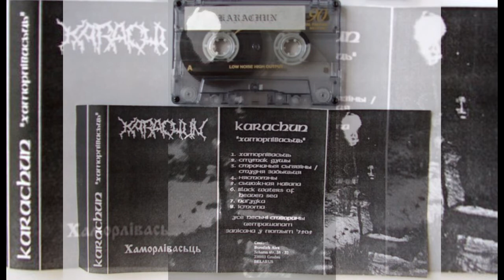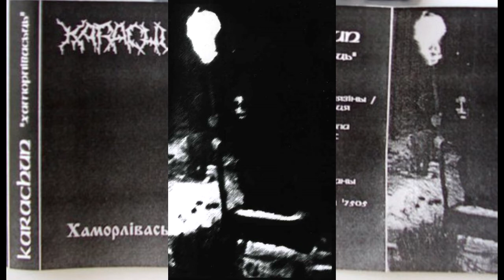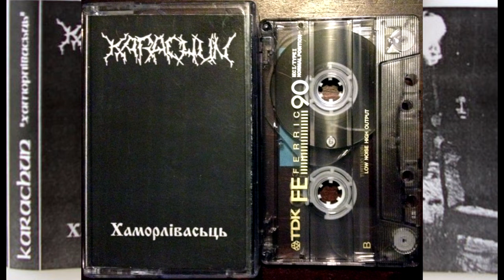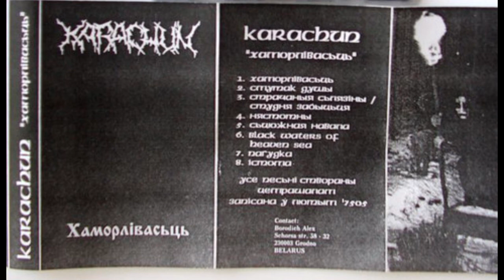Karaczun — Хаморлівасьць (1997) [Full Album] | Hamorlivaṡċ (1997) | Humility (1997)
00:00 — 1. Хаморлівасьць / Hamorlivaṡċ / Humility

00:55 — 2. Смутак душы /  Smutak Duszi /  Mourning Soul (lil)

08:55 — 3. Страчаныя сьлязiны - Студня забыцьця  / Stracynyia sliaziny - Studnya Zabyċcja /  Lost tears - Well of oblivion

12:00 — 4. Нястотны  /   Niatotny  /  Unworthy

20:40 — 5. Сьцюжная навала  / Sċužnaya Navala / Nival Storm

23:33 — 6. Black Waters of Heaven Sea

29:06 — 7. Пагудка /  Pagudka  / (Voice Sign or War horns or Flute-song maybe)

39:01 — 8. Істома / Istoma / Languor

Ciemrasal (Alex, Цемрасал) — All instruments, Vocals
(also: ex-Šturm, ex-Pagan bands)

00:00 — 1. Хаморлівасьць / Hamorlivaṡċ / Humility

Хаморлівая прыгнешнасць,
Быццям запечаная кроў.
Накрэсленыя сымбалі
Ў маёй душы - старавентныя надпісы,
Водгаласы мінулага. Зацямненьнье розуму...
Я бачу чорны месяц ў замагільнай Бязодні
Маіх продкаў.
Святло аслабляе зрок...
Я не хачу пакутваць
У яго дзённых абдымках!!
Звярнеццо мне маё Жыццё.
Смерць, умары мой боль!!
Сцюжным подыхам
Спавітай маю душу.
Няўжо я дастойны прысутнасьці
Ў гэтым гнюсным міры?
Не!! Так падары мне маю Свабоду!!
Я чорным крумкачом
Узмахну скрылом,
Пэрасякаюцься цень далэчыны,
Знікну ў мармуровай цішы
Забытых дзён.
Развіталны грокат...
Крык маёй атруцзанай Душы!

  Hamorlivaja prygnieczanaṡċ,
Byccam zapieczanaja kroū.
Nakreslenyja symballi
Ū Majoj duszy - Staravientnyja nadpisy,
Vodgałasy minułaga. Zacjamnieṅnie rozumu...
Ja baczu czorny miesjac u zamagilnaj Bjazodni
Maih prodkaū.
Ṡvjatło asłabljaje zrok
Ja nie haczu pakutvaċ
U jago dzjonnyh abdymkah!!
Żvjarnicie Mnie Majo žyċcjo.
Ṡmierċ, umary Moj bol!!
Ṡcjužnym podyham
Spavitaj Maju Duszu.
Njaūžo Ja dastojny prysutnaṡċi
Ū getym gnjusnym miry?
Nie!! Tak padary Mnie Maju svabodu!!
Ja czornym krumkaczom
Uzmahnu skryłom,
Pierasjakajuczy cieṅ daleczyni,
Żniknu ū marmurovaj ciszy
Zabytyh dzjon.
Rażvitalny grokat
Kryk Majoj atruczanaj Duszy.

00:55 — 2. Смутак душы /  Smutak Duszi /  Mourning Soul (lil, or 'Sadness of a Soul')

У мроях нябожны розум ажывае
Пры відзе павольна
Ўсплываюччага месяца.
І я бы знікнуў, але ж гэдак не бывае.
Журбою думкі ўсе маи паўны.
Хваравіты смутак раждзірае Душу
Па прычыне, што я жывы да гэтых пор.
Я так жадаю ськінуць сваю ношу,
Усё тое, што ўвесь час цяжарыць
Мяне.
Я хачу памерці...
Жыццё - гэта пустэшча,
Якую запоўніць толкі Смерць.
Яна кліча мяне
Сустрэць чорны досьвітак,
Які мігаціць у бязмежным прасторы
Вечнага жыцця.

  U mrojah njabožny rozum ažyvaje
Pry vidzie pavolna
Ūspłyvajuczaga miesjaca.
I Ja by zṅiknuū, ale ž gedak nie byvaje.
Žurboju dumki ūsie Maje paūny.
Hvaravity smutak rażdziraje Duszu
Pa pryczynie, szto Ja žyvy da getyh por.
Ja tak žadaju ṡkinuċ Svaju noszu,
Usjo toje, szto ūvieṡ czas ċjažaryċ
Mjanie.
Ja haczu pamierci
Žyċcjo -geta pustecza,
Jakuju zapoūniċ tolki Ṡmierċ.
Jana klicza Mjanie
Sustreċ czorny doṡvitak,
Jaki migaciċ u bjazmiežnym prastory
Viecznaga žyċcja.

12:00 — 4. Нястотны  /   Niatotny  /  Unworthy

 Прамежак часу застыў у маіх вачах,
Застыў у маім разуменні.
Чаруючыя вятры авіваюць маё цела,
Заварожваюцзы кожную тонкую ніць,
Якая звязывае мяне з жыццём.
У скорнях аддаюцца аддалэныя
Ўдары сардэчнага молату,
Прабуючы сваім болям
Зьвярнуць мяне ў быццё.
Хаатычны рух вачэй шукае сваю ахвяру,
Каб у жорскім похапе цялесных мучэнняў
Крывавым патокам выліць
Сваю накіпєўшую
Пажаднасьць.

  Pramiežak czasu zastyū u Maih vaczah,
Zastyū u Maim razumieṅni.
Czarujuczyja vjatry avivajuċ Majo cieła,
Zavarožvajuczy kožnuju tonkuju niċ,
Jakaja żvjazvaje Mjanie z žyċcjom.
U skornjah addajucca addalenyja
Ūdary sardecznaga mołatu,
Prabujuczy svaim bolem
Żvjarnuċ mjanie ū byċcjo.
Haatyczny ruh vaczej szukaje svaju ahvjaru,
Kab u žorskim pohapie cjalesnyh
muczeṅnjaū
Kryvavym patokam
Vylic
Svaju nakipieūszuju
Pažadnaṡċ.

00:00 — 6. Black Waters of Heaven Sea

  Untight smooth of heaven sea..
Forgotten sleepy kingdoms are placed
On the interminable archipelagos of the islands,
Giving impulsive energy luminescence,
Managing by will of gods,
Whose images are hidden in the depth
Mysteries of black waters.
Lone ships are the the light-hearted wanderers
Of the endless open spaces,
They drift from strait to strait,
Driving away by gusting breath of northern wind.
Silence,Eternity
Illusion of My own mikrokosmos
Carry Me away in that marvelous world,
Leaving Me away in that marvellous world,
Leaving all My dreams alone,
In the beginless and endless world.
Archipelagos inhabitants are the mystic creatures,
They speak on ancient dialect.
The power of their words calls Me
Into the depths of black waters,
To becone immortal.
I hear whisper of gods,
They impell Me to pass this way.
Eternity
In the mirror of the sea smooth of heaven
I see reflection of great past.
I see those, who immortality received.
I do one step and storm takes
Me away In the black waters depth of heaven Sea